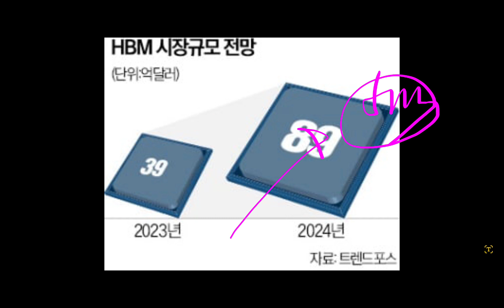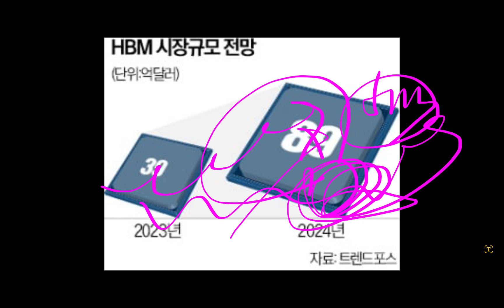삼성전자 마지막방송